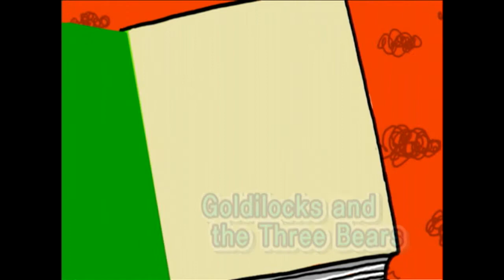[Fairy Tales for Kids] Goldilocks and the Three Bears Part 3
매직세븐, 골디락스와 곰 세마리 3화